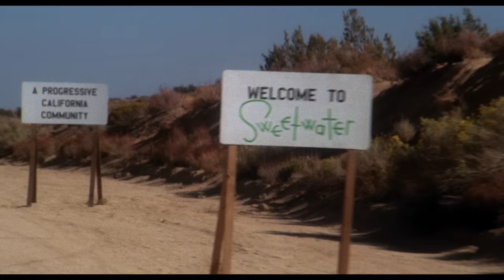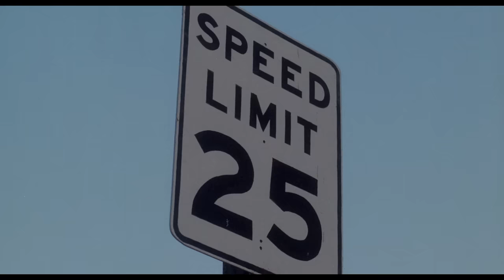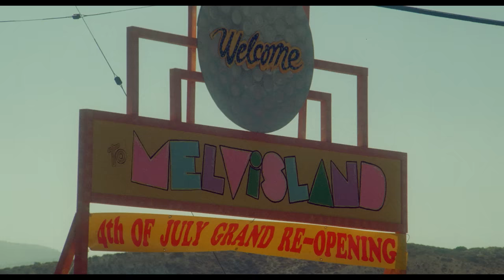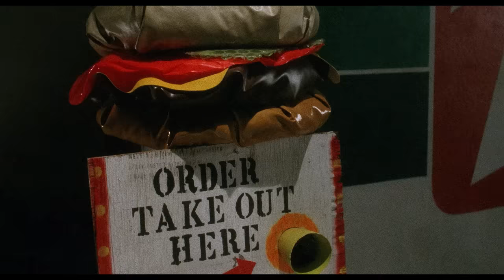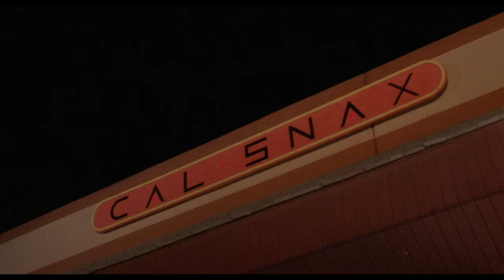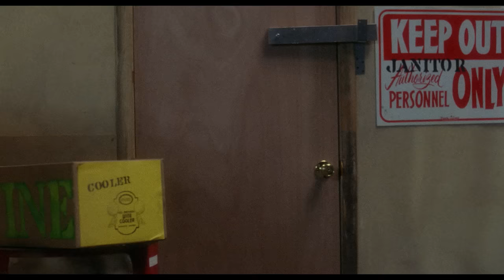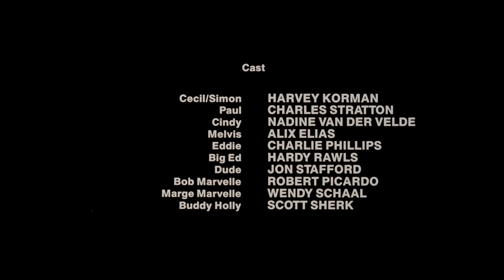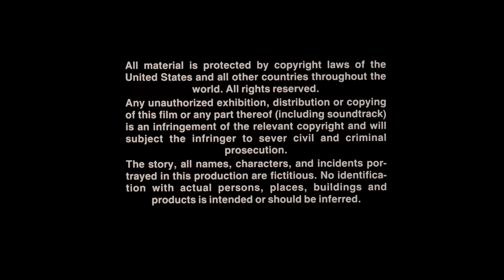Munchies (horror scifi mit Robert Picardo, komplett, auf deutsch und in hd)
Die Munchies – Klein, gemein und blutrünstig! (1987)
Originaltitel: Munchies

Ein Archäologe entdeckt bei einer Forschungsreise nach Peru ein kleines, fremdartiges Wesen und nimmt es mit zurück in die USA. Leider stirbt das niedliche Tierchen, und aus dem Kadaver entwickeln sich gleich mehrere neue Kreaturen - die „Munchies“. Diese sind aber ganz und gar nicht putzig, sondern eher gefräßige Biester, die Appetit auf Menschenfleisch haben!

Schauspieler:
Harvey Korman, Charlie Stratton, Robert Picardo, Nadine Van der Velde

Regie:
Bettina Hirsch

Produzenten:
Roger Corman

Drehbuch:
Lance Smith